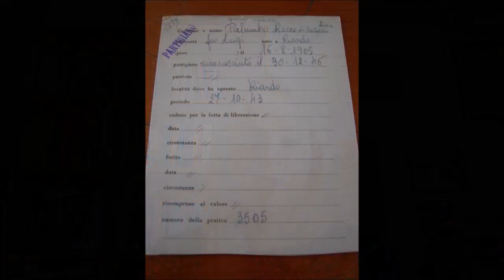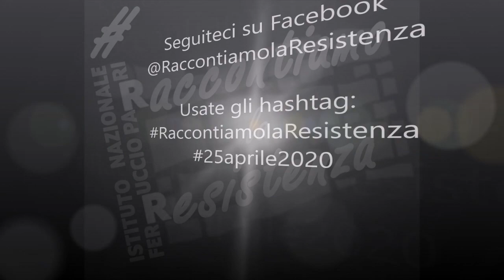Isabella Insolvibile: la Resistenza nel Mezzogiorno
Isabella Insolvobile illustra la Resistenza nel Meridione d'Italia e dei meridionali andati al Nord per combattere i nazisti e i fascisti.